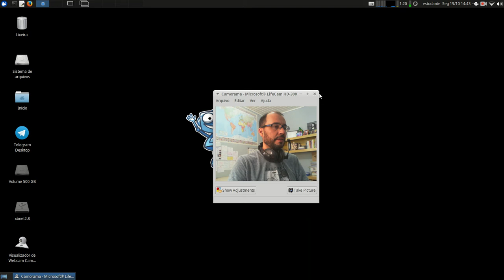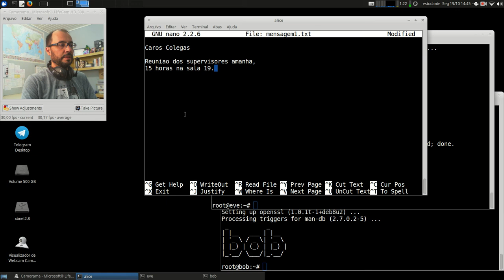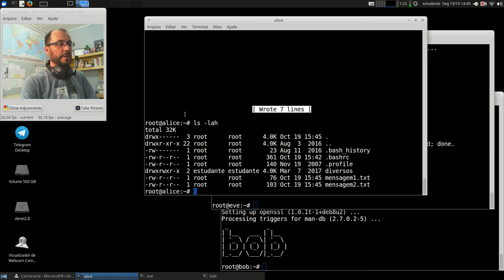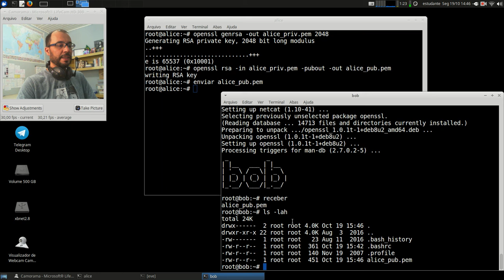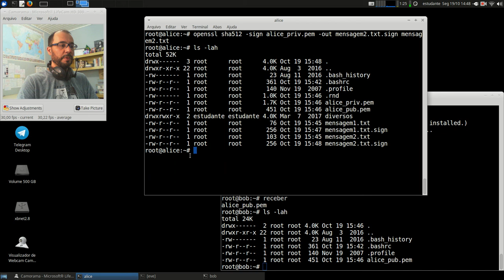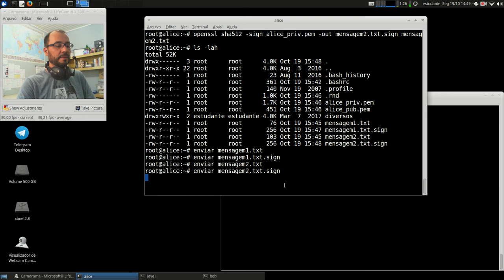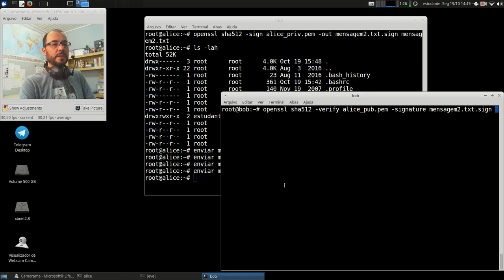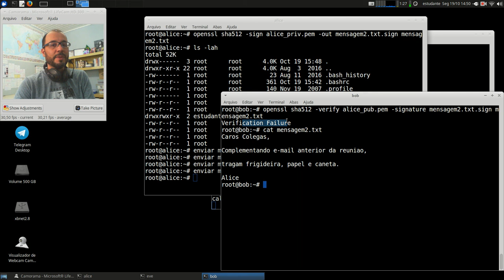Cripto e Cert. Digital - APNP 11b - Assinatura Digital - RSA (parte 2)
Capa:
Título: Assinatura Digital - RSA (parte 2)
Prof. Hermano Pereira
Em 19/10/2020

-x-x-x-x-x-x-x-x-

Livros:

- Cap. 9 - Criptografia de chave pública RSA
- Cap. 9.1 - Algoritmo RSA
- Cap. 10.2 - Acordo de chaves Diffie-Hellman
- Cap. 10.3-4 - Algoritmo ECC

- Cap. 30.3 - RSA e Diffie-Hellman

- Cap 8.3.1 - Algoritmos: RSA

- Cap. 8.2.2 - Algoritmos: RSA

DSS Digital Signature Standard - FIPS 186-4

Code.org The Internet: Encryption & Public Keys

RSA Conference Rivest, Shamir, Adleman - The RSA Algorithm Explained

Se encontrarem mais vídeos e documentários, favor compartilhar.